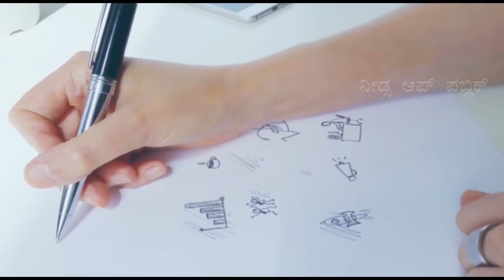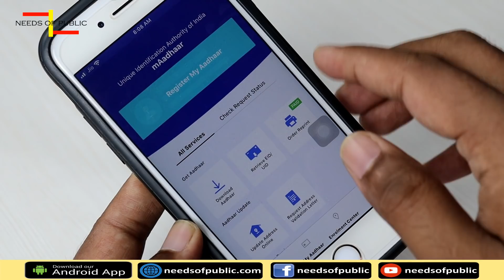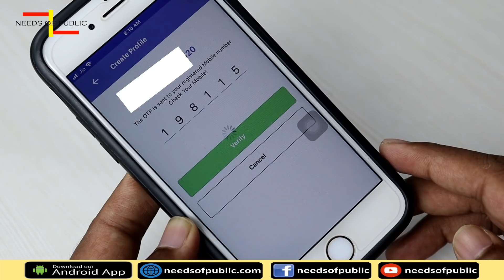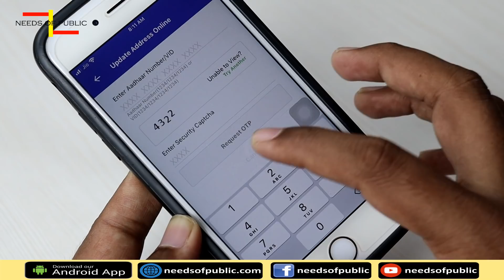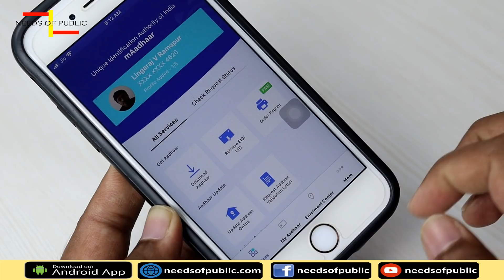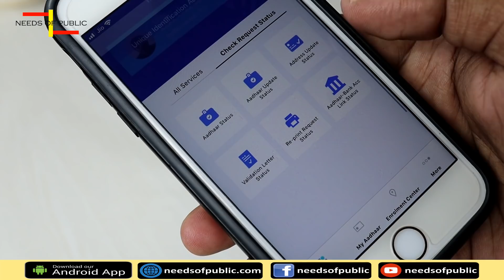ಆಧಾರ್ ಕಾರ್ಡನಲ್ಲಿ ಮೊಬೈಲ್ ನಂಬರ್ ಸೇರಿಸುವುದು ಹೇಗೆ ? | How to update Aadhaar card details - 2020